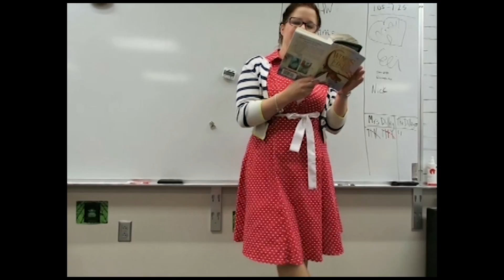May 13 Update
Weekly Update for The Dilleyos